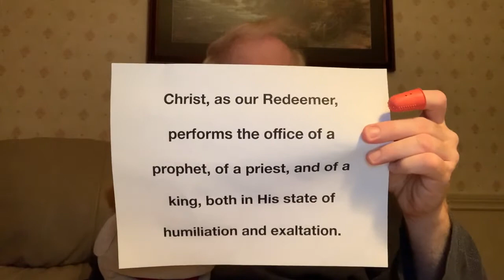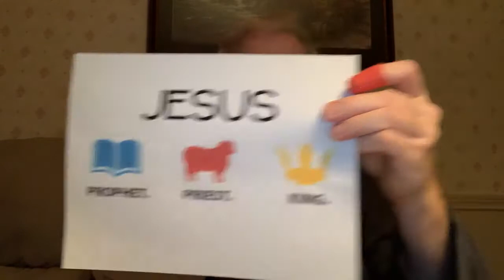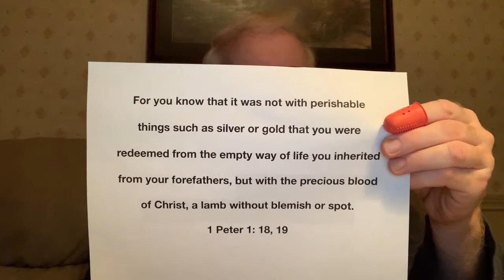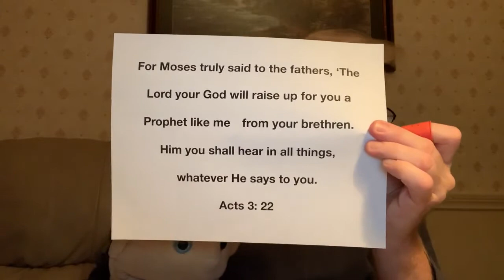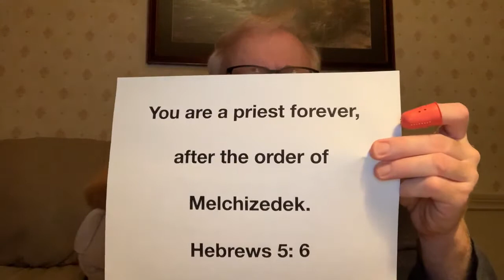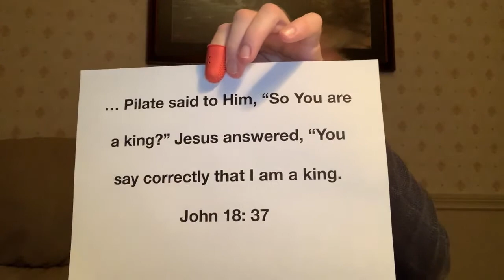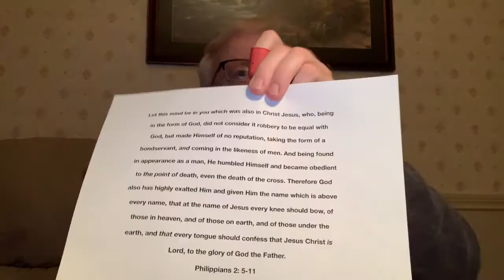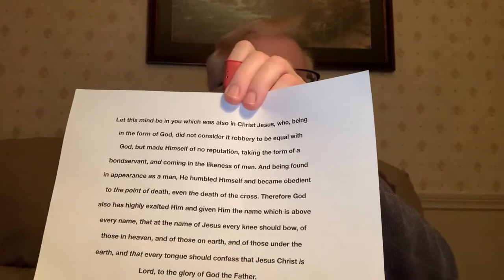Baptist Catechism Question #27: What offices does Christ perform as our Redeemer?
Answer: Christ, as our Redeemer performs the offices of a prophet, of a priest, and of a king, both in His condition of humiliation and exaltation.

References:
John 8: 34; 1 Peter 1: 18, 19; Acts 3: 22; Hebrews 5: 6; John 18: 37; Matthew 2: 2; Psalm 2: 6; Philippians 2: 5-11.

Take the QUIZ that goes with this lesson!